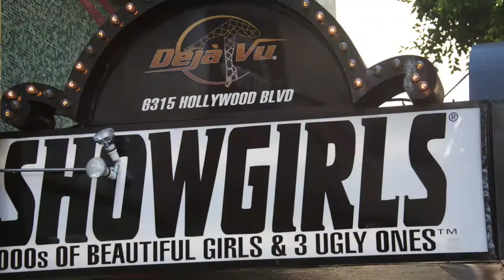BABY YOU CAN DRIVE MY CAR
This video is about BABY YOU CAN DRIVE MY CAR